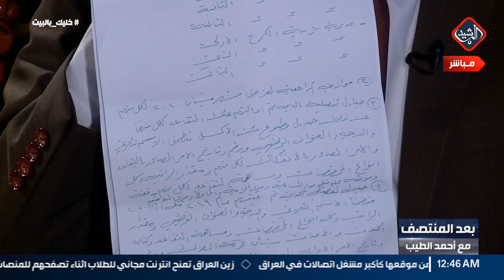بعد المنتصف مع احمد الطيب .. ضيف الحلقة النائب حامد الموسوي